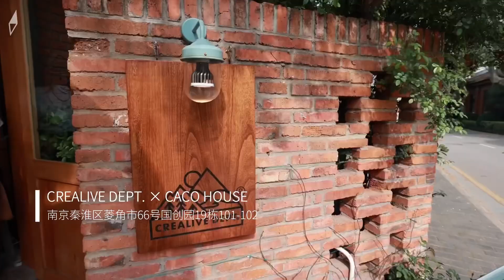[Zhou Jieqiong/Kyulkyung 周洁琼] Condé Nast Traveler (May 2021) VLOG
ZhouJieqiong Vlog for Condé Nast Traveler magazine.